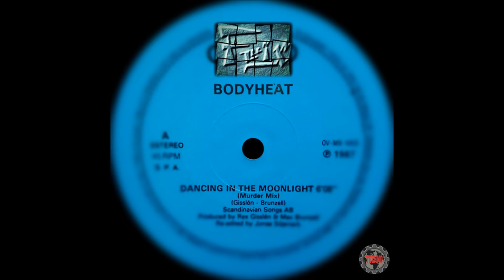Body Heat - Dancing in the Moonlight